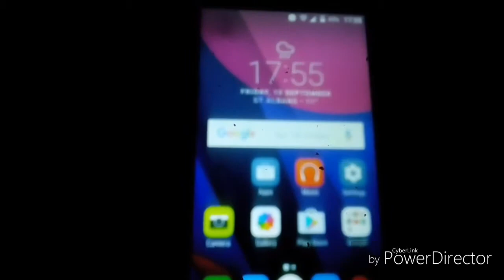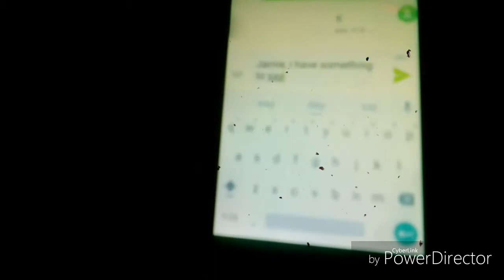Telling my friend I'm deleting my channel! **PRANK** Must watch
I tell my friend I'm deleting my channel but it's a prank